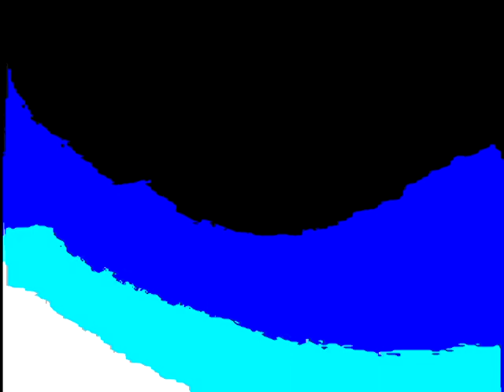Intel - Sound Logo V&A Effects 7 (My Seventh Preview)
Made on ‎‎Saturday, ‎October ‎12, ‎2019, ‏‎1:52:52 pm to ‏‎‏‎1:54:39 pm

Here is a compilation of Intel - Sound Logo effects in my seventh preview, which is new.

My seventh preview:

1 (0th). Neutral